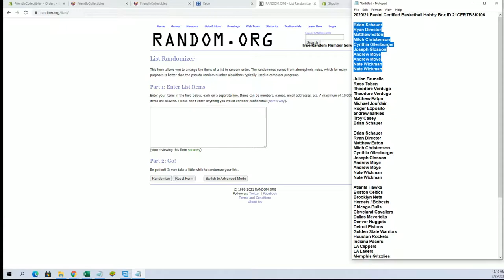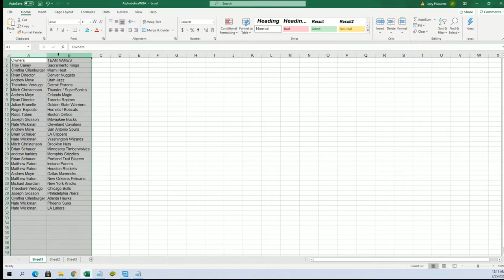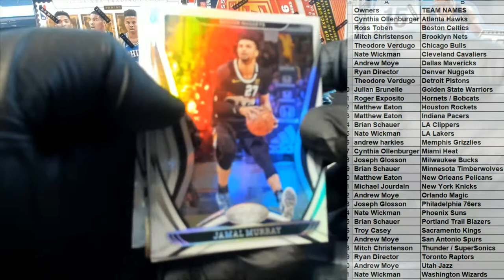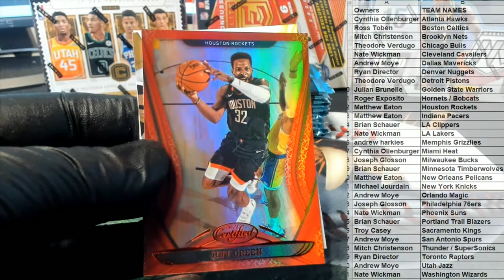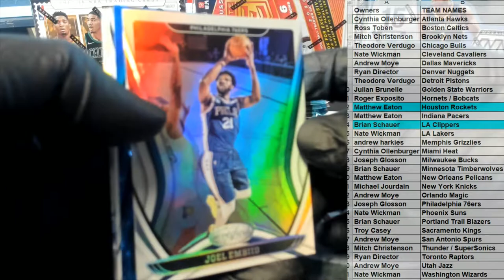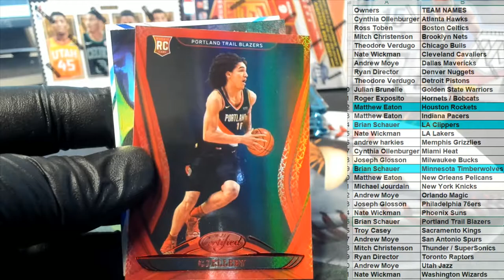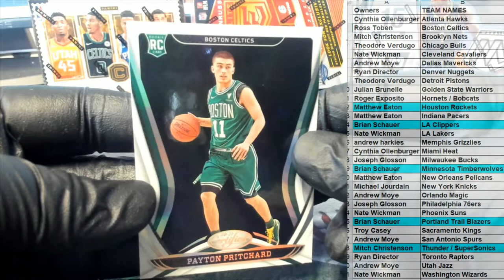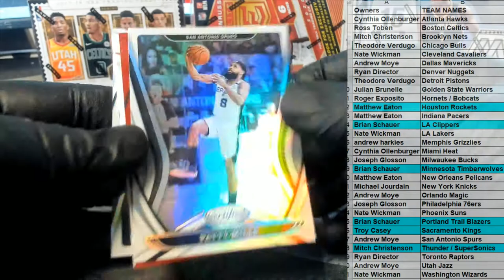202021 Panini Certified Basketball Hobby Box ID 21CERTBSK106